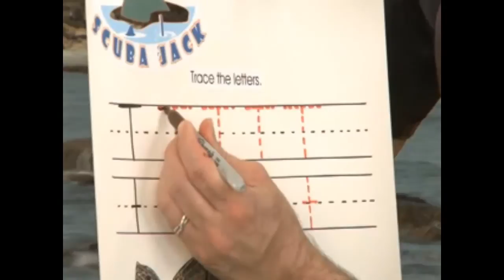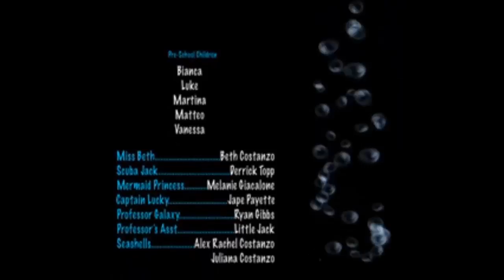2 Million Viewers! Seen all over the world and created by Teachers!Tide Pools Episode -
Tide Pools - Created by teachers who care about learning!
(we don't like video games!)